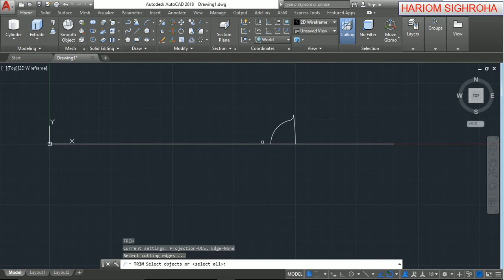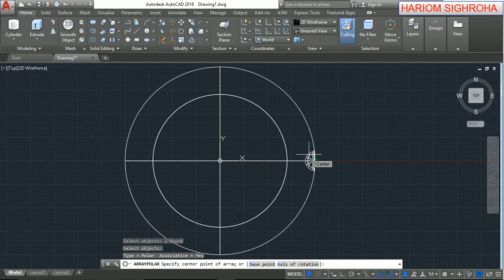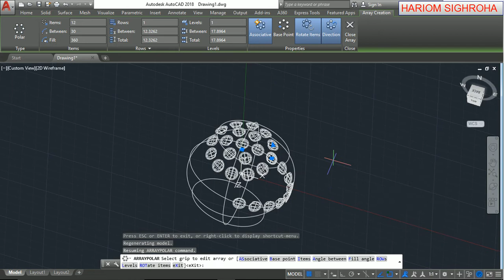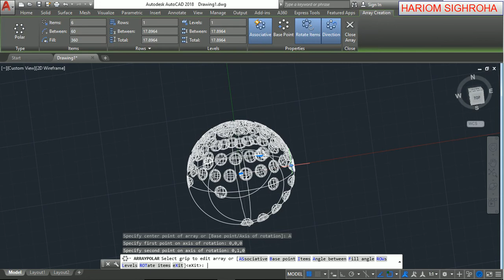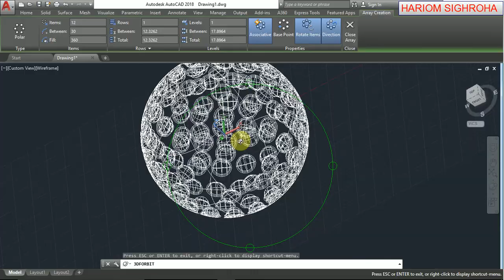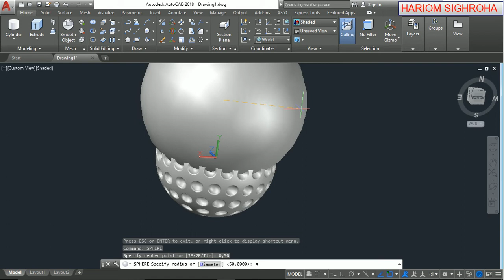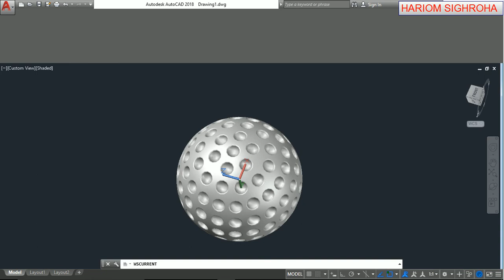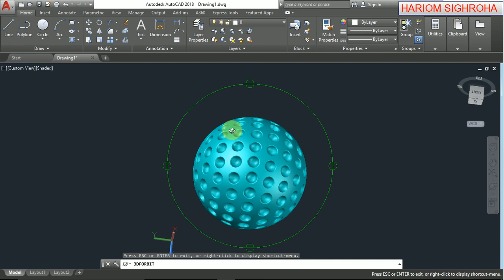AutoCAD TUTORIAL 2018 GOLF BALL IN AutoCAD 2018#